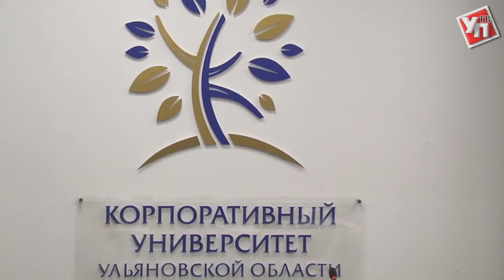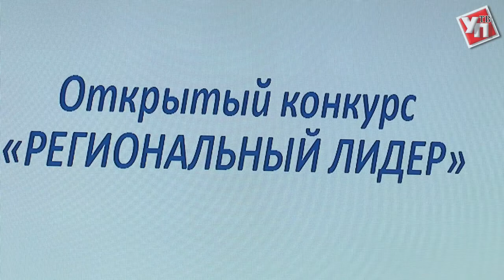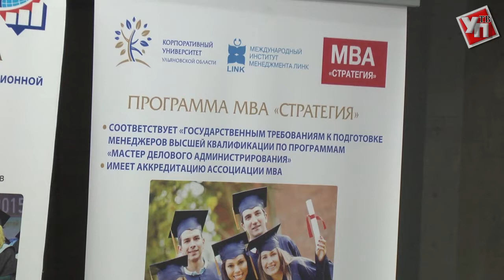Сергей Морозов: «Лидер – это тот, кто умеет вести за собой»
Губернатор Сергей Морозов в региональном корпоративном университете встретился с участниками проектов «Лидеры России» и «Региональные лидеры».